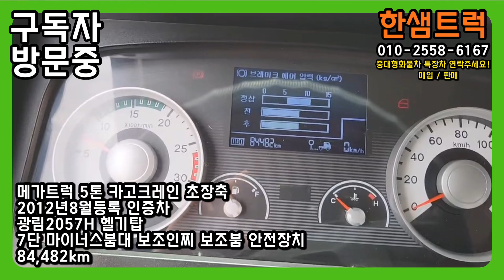5톤 크레인 중고카고크레인 광림2057H 초장축 인증 메가트럭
※대표: 최진호
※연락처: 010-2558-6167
※공식홈페이지(실시간매물):